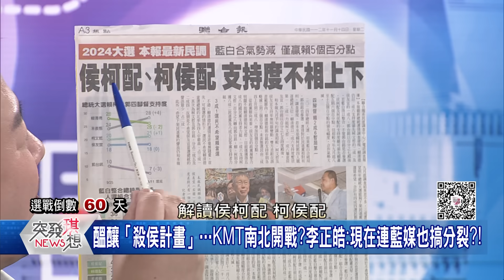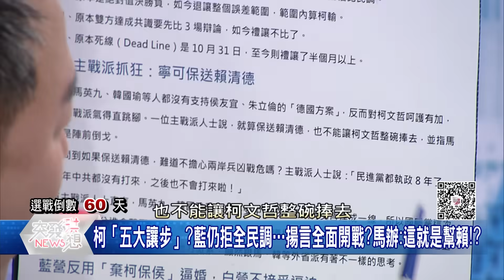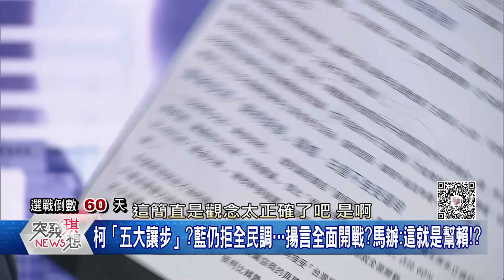精華片段》李正皓分析:國民黨分裂來自遠古的基因!?馬英九是KMT千古罪人?侯營恐寧幫賴也要打柯?【突發琪想】2023.11.14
下載【年代電視】APP：
iOS平台：